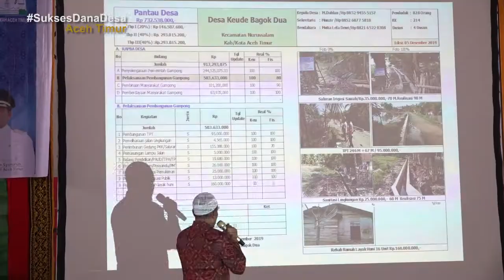DANA DESA HARUS MENYENTUH KELOMPOK RENTAN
Hakikat dana desa adalah untuk menunjang kegiatan gampong yang berkaitan dengan upaya menurunkan pengangguran dan menekan angka kemiskinan. Oleh karena itu, mulai dari perencanaan, penganggaran dan pelaksanaan di lapangan, dana desa harus benar – benar dirasakan manfatnya oleh masyarakat, terutama kelompok rentan.

Taqwallah mengingatkan agar para keuchik selalu memastikan dana desa terdistribusi dengan memenuhi prinsip layak, patut, bermanfaat dan berkelanjutan serta memastikan dana desa 100 persen bergulir di desa.